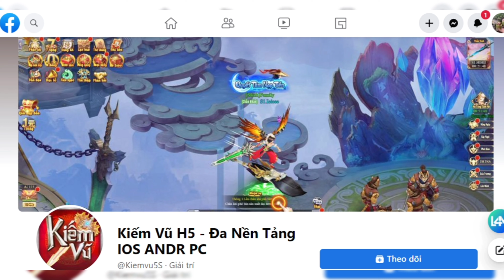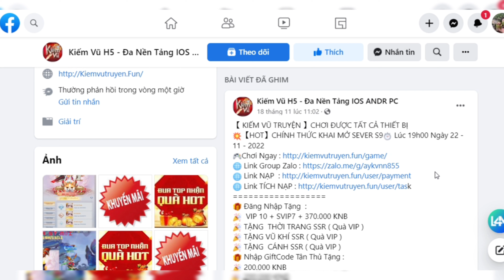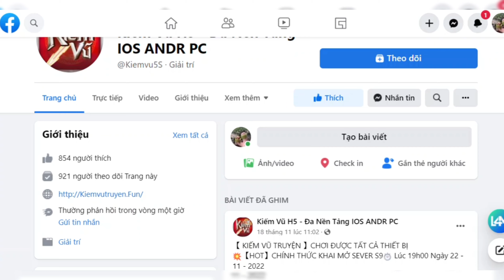Game Lậu Mobile - KIẾM VŨ H5 - Open Sever 09 - 19H ngày 22/11/2022 - Free Code VIP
【 KIẾM VŨ TRUYỆN 】CHƠI ĐƯỢC TẤT CẢ THIẾT BỊ
💥【HOT】CHÍNH THỨC KHAI MỞ SEVER Sever 09
⏱ Lúc 19h00 Ngày 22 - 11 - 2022

GIFTCODE TÂN THỦ   : f3c43xdas9uuhv
                                         28ae9kfcrk8fega
                                         21qxe5fqjdk4gd3
🎁 Đăng Nhập Tặng  :
🎉  VIP 10 + SVIP7 + 170.000 KNB
🎉 TẶNG  THỜI TRANG SSR ( Quà VIP )
🎉 TẶNG VŨ KHÍ SSR ( Quà VIP )
🎉 TẶNG  CÁNH SSR ( Quà VIP )
🎁 Nhập GiftCode Tân Thủ Tặng :
🎉 200.000 KNB
🎉 THỜI TRANG THĂNG CẤP THẠCH X999
🎉 TIÊN DỰC THĂNG CẤP THẠCH X999
🎉 THẦN BINH THĂNG CẤP THẠCH X999
🎉 Tặng Full SET Đồ Đỏ Xích Tiêu SVIP
🌟 EVENT CHIA SẺ TẶNG CODE 🌟
✔️Bước 2: C.o.m.me.nt '' KIEMVUH5 + Tag 3 bạn.
✔️Bước 3: Làm Đủ Các Bước Chụp Hình Gửi vào Fanpage Nhận Code .
🎁 Phần Quà :
- 99999 KNB
- ĐÁ CƯỜNG HÓA X100000

zzz
💡Anh em vào nhóm zalo để thảo luận